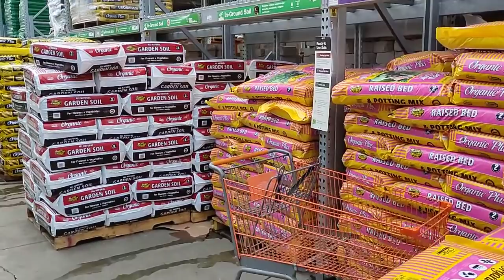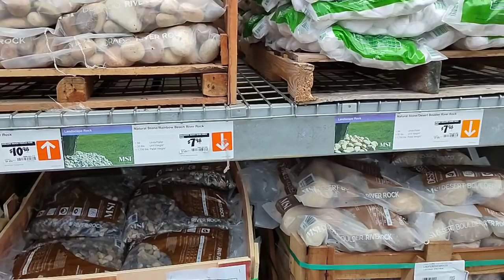अमेरिकेतली नर्सरी (Nursery) California USA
Thanks For Latest Update, Direct Message, Live, Videos & Photos.